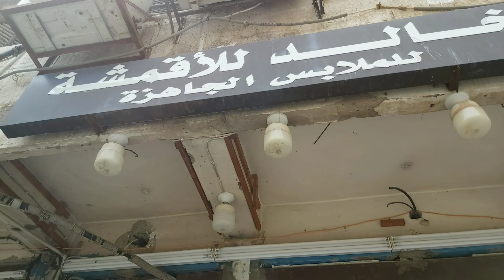ድሪአዎችና ብትን ጨርቅ በዋትሳፕ ታገኙኛላችሁ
የተለያዪ ልብሶች ጫማዎች ያሉበት ድረስ በመሄድ አሳያለሁ እንዲሁም መግዛት ለሚፈልግ በተለያያ ቦታ እንልካለን